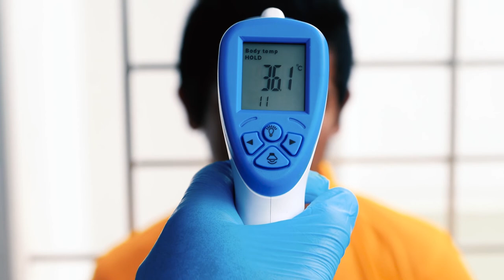5G: Die nächste Generation im Mobilfunk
Ist 5G schädlich für den Menschen? Hier erklären wir, was 5G eigentlich ist, was sich gegenüber früheren Mobilfunkgenerationen ändert und welche Wirkungen auf den Menschen durch 5G zu erwarten sind.